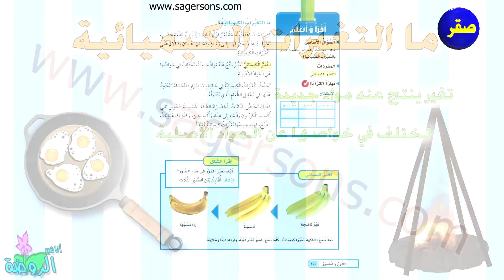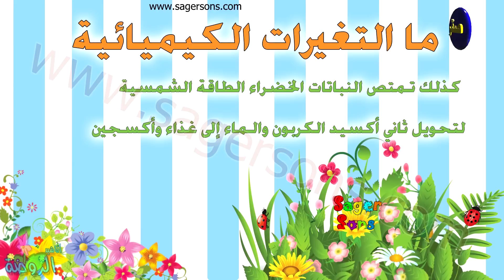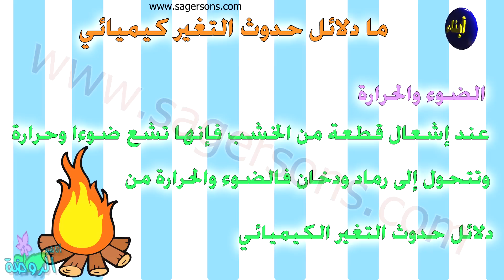هيا نتعلم - كتاب العلوم - الصف الثالث الابتدائي - الفصل الثاني - الفصل العاشر الدرس الثاني